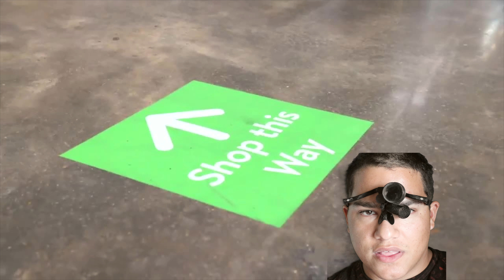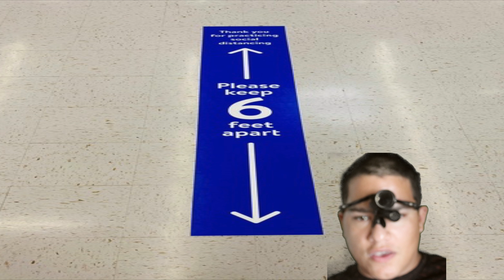This needs to change NOW Stickers on floor of grocery stores for social distancing is NOT accessible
SOCIAL MEDIA
Camera Equipment
Cannon EOS M50:

Cannon EF-S to EOS Lense Converter:

Cannon T6 (I USE THE LENSES IN THIS KIT WITH THE T6 AND M50 TO SAVE $$$$$ ON LENSES.):
Intro Music
Thanks H-Streets for your legit music:
Sound Cloud: